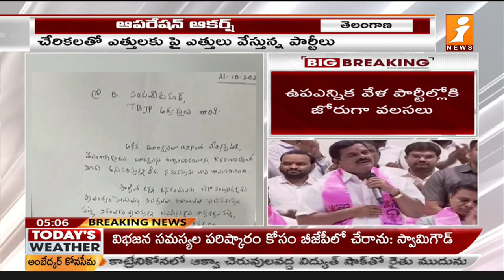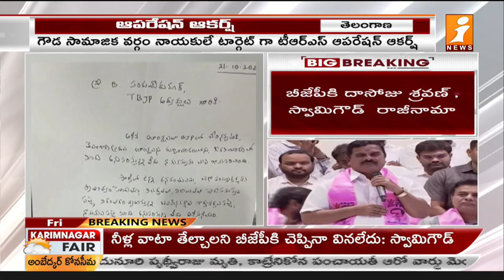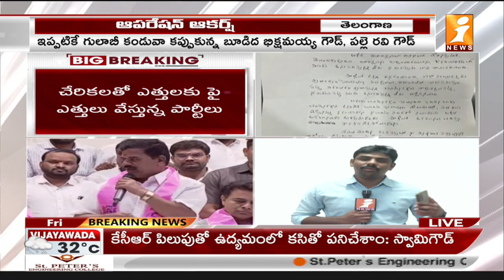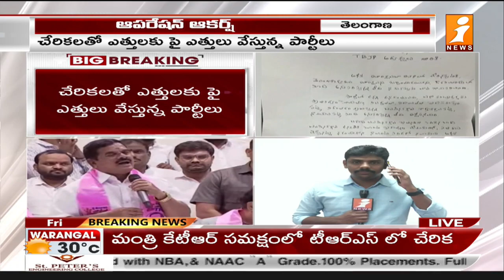బీజేపీ నుంచి టీఆర్ఎస్ లోకి వలసలు | Swami Goud and Dasoju Sravan Joined in TRS | Munugode By Election